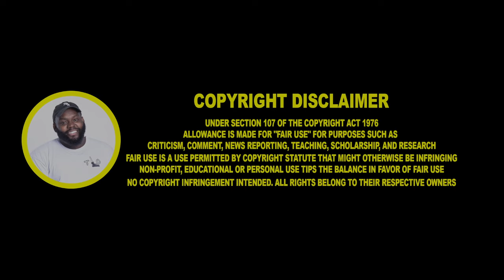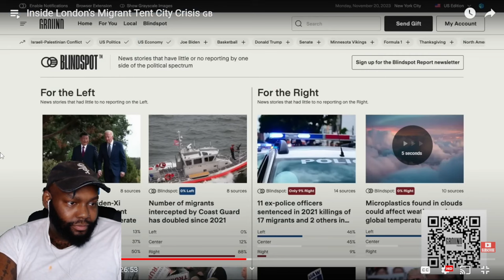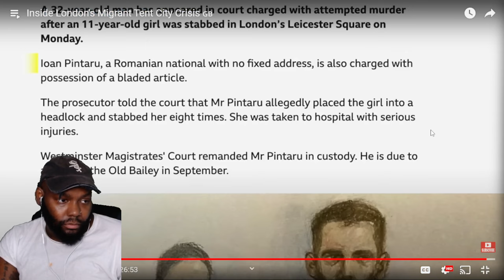Inside London's Migrant Tent City Crisis 🇬🇧 CHICAGO DUDES REACTION